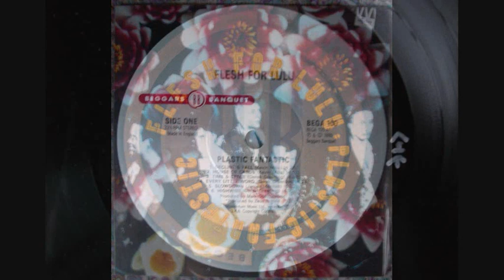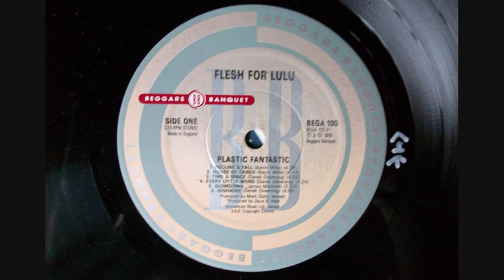Flesh For Lulu - Time and Space